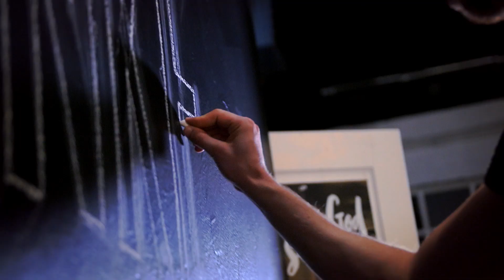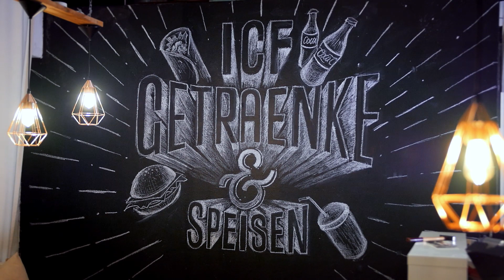ICF Artwork by Stephan Tauber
Stephan Tauber hat sich entschlossen unsere Bar zum Artwerk zu machen und wir haben ihn dabei begleitet.

►► Wo und Wann? Jeden Sonntag im ICF Wien 2 Celebrations starten jeweils: 11:00 | 19:00